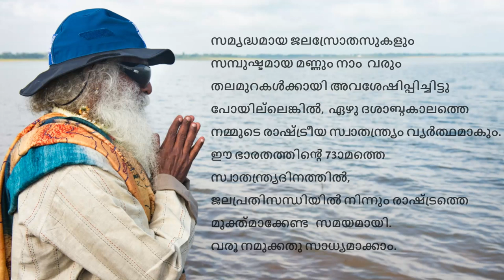സ്വാതന്ത്ര്യ ദിനം 2019 - സദ്ഗുരുവിന്റെ സന്ദേശം |Independence Day Message from Sadhguru I 2019